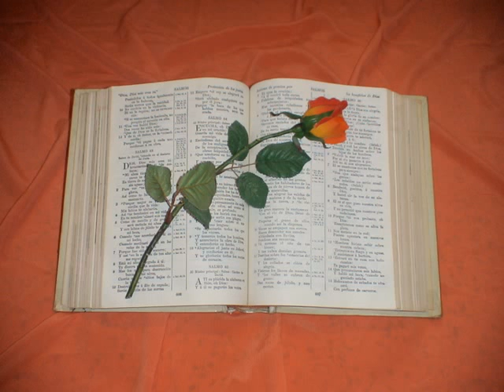Salmos. Capitulo 29.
Salmos 29
1. DAD á Jehová, oh hijos de fuertes, Dad á Jehová la gloria y la fortaleza.
2. Dad á Jehová la gloria debida á su nombre: Humillaos á Jehová en el glorioso santuario.
3. Voz de Jehová sobre las aguas: Hizo tronar el Dios de gloria: Jehová sobre las muchas aguas.
4. Voz de Jehová con potencia; Voz de Jehová con gloria.
5. Voz de Jehová que quebranta los cedros; Y quebrantó Jehová los cedros del Líbano.
6. E hízolos saltar como becerros; Al Líbano y al Sirión como hijos de unicornios.
7. Voz de Jehová que derrama llamas de fuego.
8. Voz de Jehová que hará temblar el desierto; Hará temblar Jehová el desierto de Cades.
9. Voz de Jehová que hará estar de parto á las ciervas, Y desnudará la breñas: Y en su templo todos los suyos le dicen gloria.
10. Jehová preside en el diluvio, Y asentóse Jehová por rey para siempre.
11. Jehová dará fortaleza á su pueblo: Jehová bendecirá á su pueblo en paz. Salmo de David.